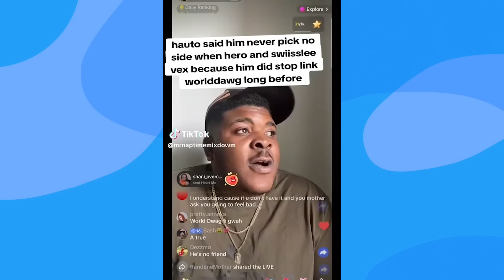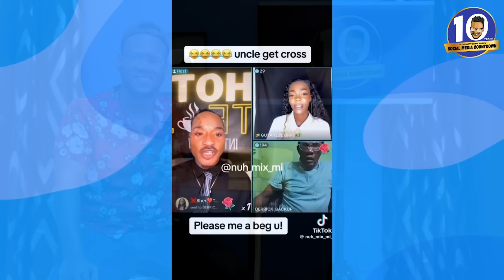World Dawg Spills All On Hauto, Hanna Shows Off Pre 50 Body, The Indian Flight Saga Vs Jamaica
Watch as Lisa Hanna shows off her dance moves,Indians who arrived on charter flight depart Jamaica,World Dawg and Hauto clash on Tiktok, Derrick Morgans upset in interview and so much more